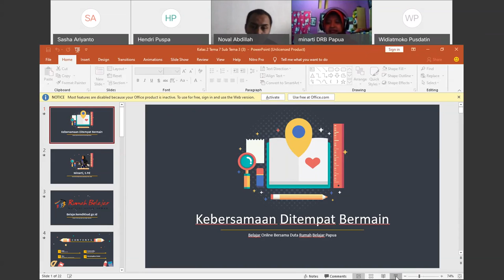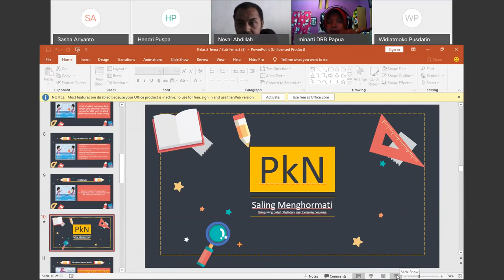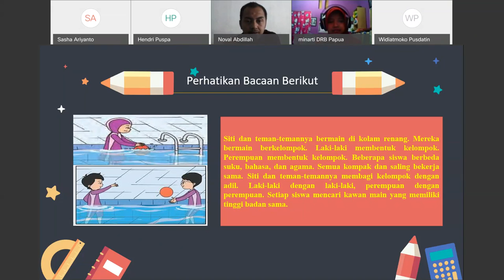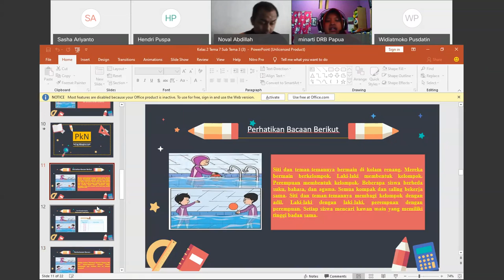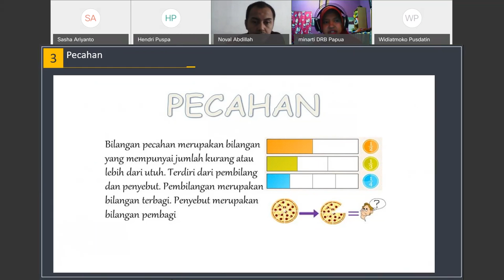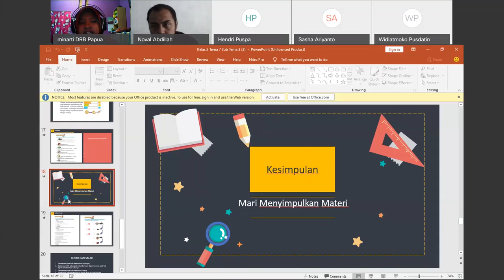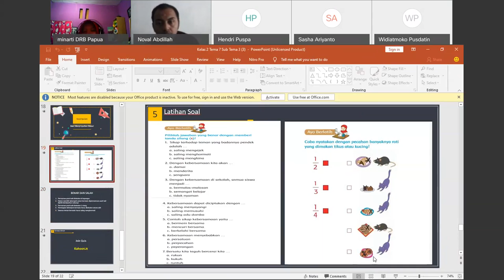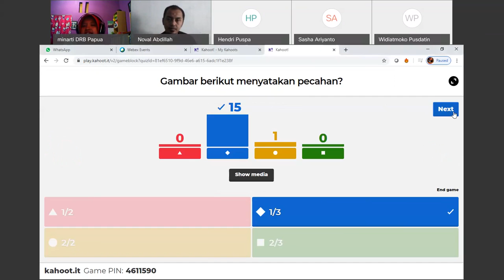SD kelas 2 - Kebersamaan di Tempat Bermain - Minarti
Judul: Kebersamaan di Tempat Bermain
Jenjang: SD
Kelas: 2
Oleh: Ibu Minarti - Duta Rumah Belajar Papua